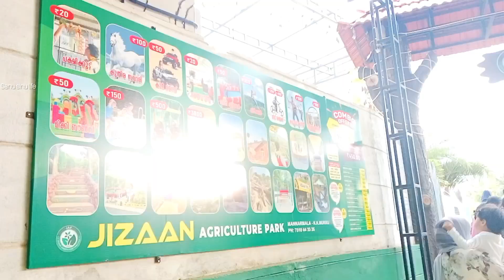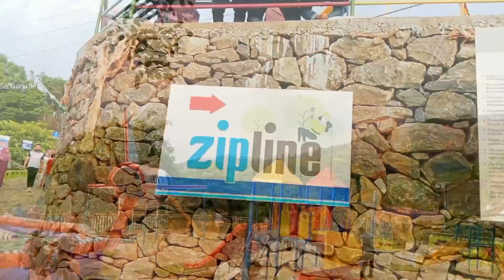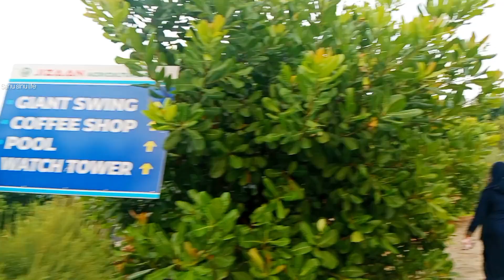JIZAA AGRICULTURE PARK 𝗹 മലപ്പുറം 𝗹 പെരിന്തൽമണ്ണയിൽ 𝗹 AGRICULTURE PARK 𝗹 മണ്ണാർമല 😱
മലപ്പുറം ജില്ലയിലെ പെരിന്തൽമണ്ണയിൽ മണ്ണാർമലയിൽ ഒരു കിടിലൻ പാർക്ക് കുട്ടികൾക്കും മുതിർന്നവർക്കും പ്രകൃതിയോടെ ഇണങ്ങിയ ഉല്ലാസ വിളകൾ ആഘോഷിക്കുവാൻ ഇതാ.

 Malappuram
 Perinthalmanna
 mannarmala